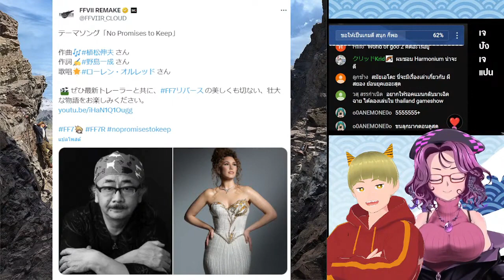เทียบภาพกันชัด ๆ FF7 Rebirth กับภาคต้นฉบับ PS1 จากเทรลเลอร์ล่าสุด (GameAward2023)